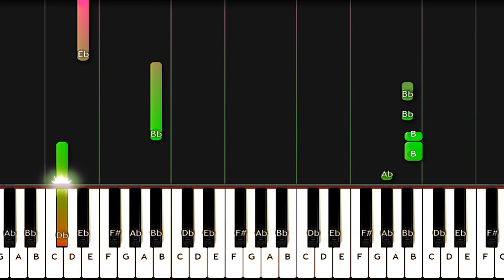Learn to Play The Marías - Love You Anyway on Piano | Easy Tutorial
How to play piano popular songs: " The Marías - Love You Anyway "

Chords and Lyrics: Check Comment